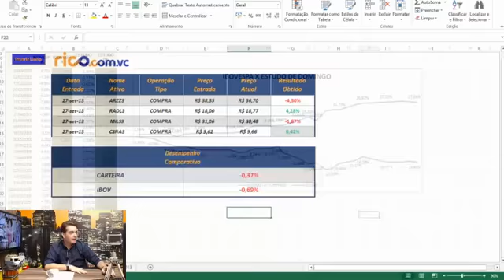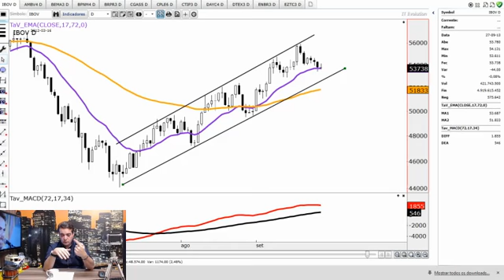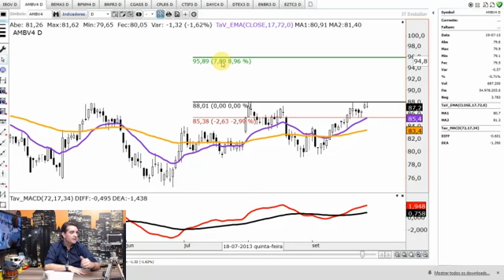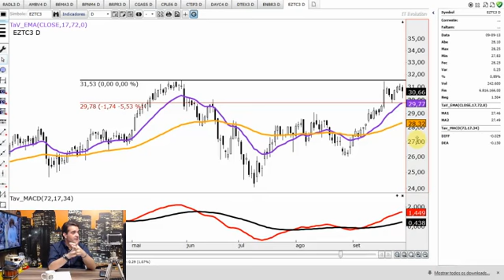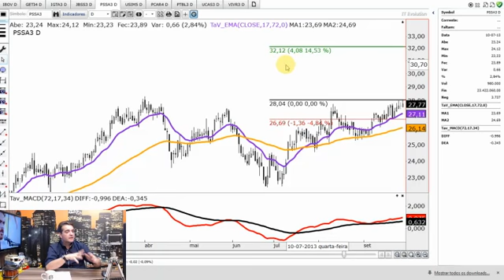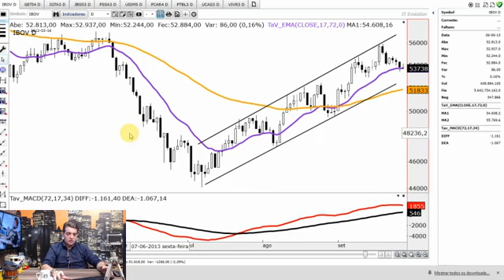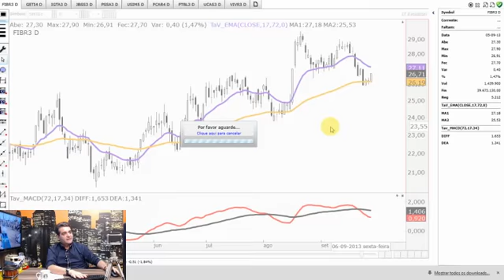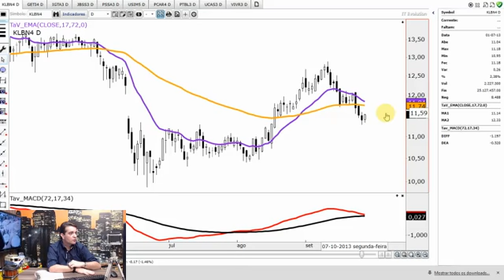Estudo de Domingo - 29 de Setembro de 2013 - Mercado de Ações - Bovespa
Preparação para a semana no mercado de ações.